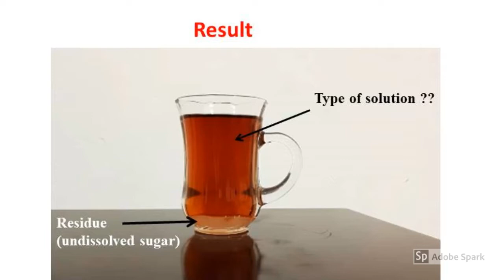Dissolving Sugar in Tea